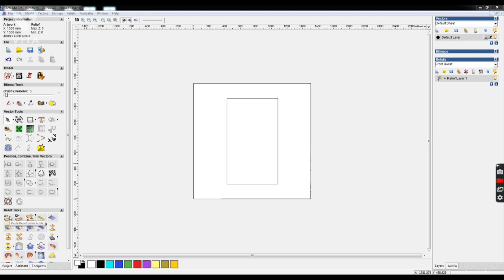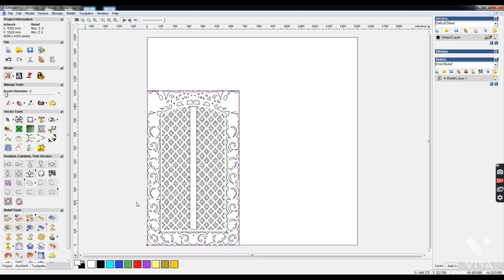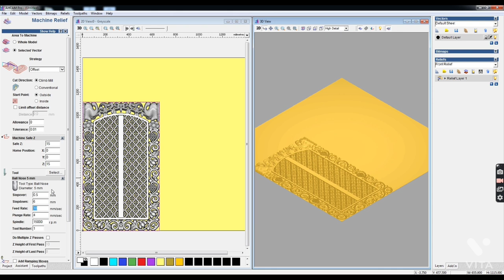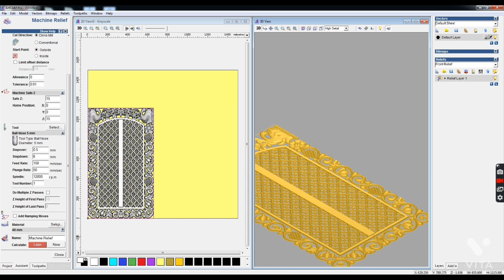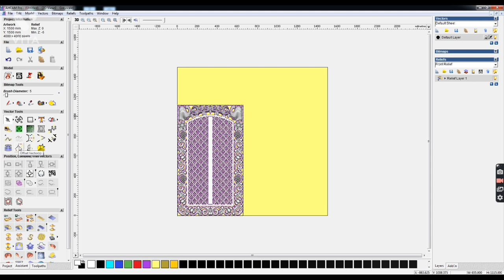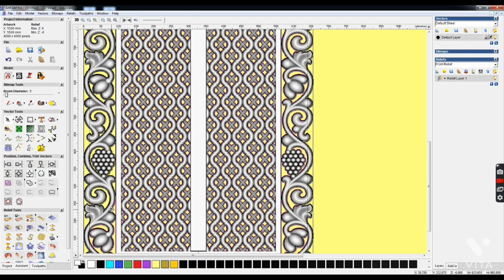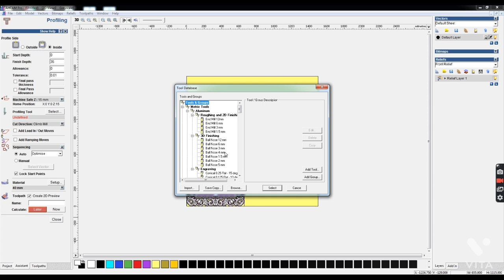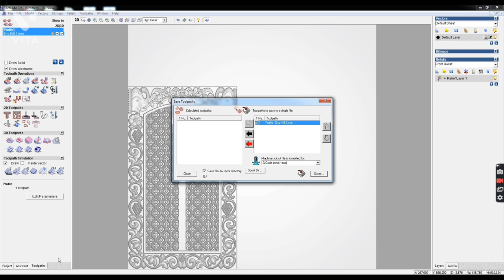CNC ROUTER MACHINE MAKING 3D 2D DESIGN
1. In this video all of you are being told that how cnc machine works?
2. The other thing that describes how the 3D toolpath looks?
3. 2d toolpath This information is also inside this video.
4. And artcam designing software has been used inside this video.
5. This video contains complete information about CNC Router.
6. And this information is completely in Hindi.
7. By watching this video you can learn to operate cnc router machine.
8. To do this work.We! use 5 mm ballnose bit usge
9. And we have used 4mm ENDMILL beet for cutting.
10.
What does a CNC router do?
How much does a CNC router machine cost?
Is a CNC router worth it?
What is the difference between a CNC and a router?
What can I make with a CNC?
Can a CNC router cut wood?
What are the advantages of a CNC router?
Can a CNC router cut steel?

Share, comment and if I have felt bad about my words, then I am sorry, thank you!🙏
1. इस वीडियो में आप सभी को बताया जा रहा है कि cnc मशीन कैसे काम करती है?
 2. दूसरी चीज जो बताती है कि 3D टूलपाथ कैसा दिखता है?
 3. 2d टूलपथ यह जानकारी भी इस वीडियो के अंदर है।
 4. और इस वीडियो के अंदर आर्टकैम डिजाइनिंग सॉफ्टवेयर का इस्तेमाल किया गया है।
 5. इस वीडियो में सीएनसी राउटर के बारे में पूरी जानकारी है।
 6. और यह जानकारी पूरी तरह से हिंदी में है।
 7. इस वीडियो को देखकर आप cnc राऊटर मशीन चलाना सीख सकते हैं।
 8. यह काम करने के लिए।हम!  5 मिमी बॉलनोज़ बिट का उपयोग करें
 9. और हमने काटने के लिए 4mm ENDMILL चुकंदर का इस्तेमाल किया है।

🙏अगर आप सभी को यह वीडियो पसंद आया हो तो वीडियो को लाइक जरूर करें।